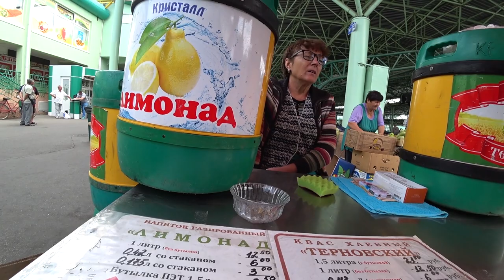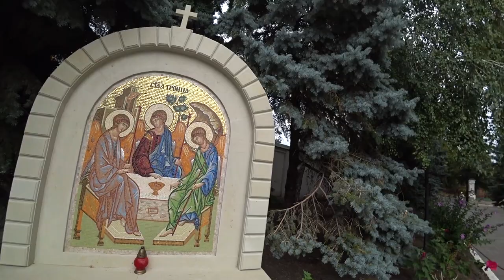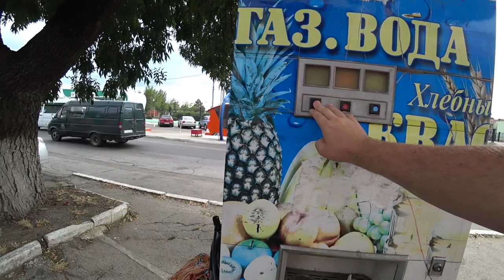Seems This Country Exists To Me? | Tiraspol TRANSNISTRIA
We hopped on the minibus from Chisinau in Moldova to the city of Tiraspol in Transnistria - also known as the country that doesnt exist! Pridnestrovie is a slither of land inbetween Moldova & Ukraine and in my opinion functions fully as an independent country.

We spent a week here in Transnistria (Pridnestrovie) soaking in the feel of the soviet union and meeting awesome people along the way. Seems recently with the war in Ukraine people are afraid to visit here but truth be told it couldn't be easier to visit, the media is the enemy of the people :)

We loved the city of Tiraspol and had a blast in the sidestreets, in the huge green market, and even at the old semi abandoned soviet union theme park! This video is pretty much our raw first impressions

The breakaway state is even cheaper than Moldova in all aspects, we even had a lovely apartment for the week for only $14 a night!

If you want us to keep travelling and giving back to local people you can support us right
Revolut - @xellisridingx

0:00 What Is Transnistria?
3:05 25th October Main Street
6:46 Huge Green Market
11:17 Kvass In The Market
12:35 Streets Of Tiraspol
14:49 Old Soviet Theme Park
19:23 Money Talk
20:45 City Beach & Dniester River
21:38 Beautiful Church
22:45 Crazy Cat Lady & Local Streets
24:53 Ultimate Soviet Playground
26:35 Plastic Money!
27:42 Shop Prices In Transnistria
29:43 $14 Tiraspol Room Tour